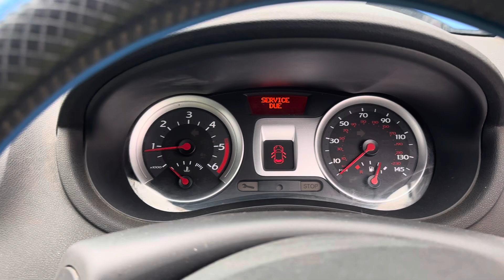Разборка Renault-Clio 2005-2009, 1,5 (VIN:VF1CRCF0H39421009) CK08NME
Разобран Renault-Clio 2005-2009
Основные характеристики:
Год выпуска: 2008
Двигатель: K9K*766D271368
Объём двигателя: 1,5
Тип двигателя: Дизель
Коробка передач: КПП 5-ст.мех.(МКПП)
Кузов: Хэтчбэк 3 дв.
Смотри каталог запчастей Renault-Clio 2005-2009 на :
⏰ Режим работы колл-центра:
08:00 – 20:00 – ежедневно